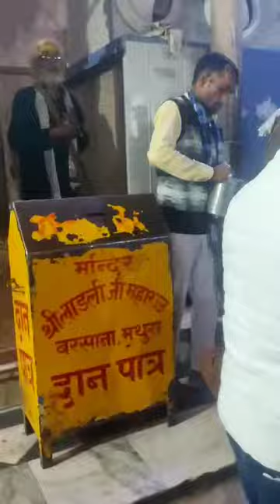February 26, 2024